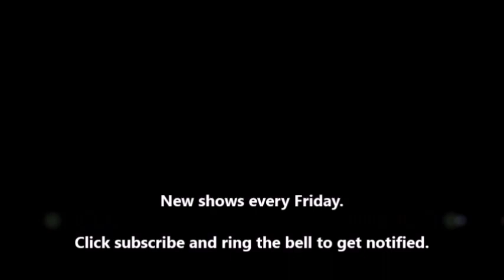CBS Radio Mystery Theater: Universe Hollow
Originally aired: June 21st, 1982

A disgraced reporter heads to a remote town to do a story she hopes will restart her career.

Created by Himan Brown, CBS Radio Mystery Theater aired from 1974 to 1982 with 1,399 original episodes and 2,969 shows including repeat broadcasts. Despite the show's title, the series included horror, science fiction, historical drama, westerns, and comedy in addition to mystery.